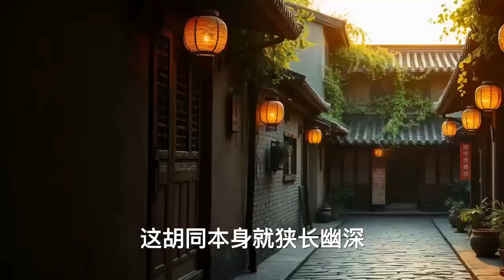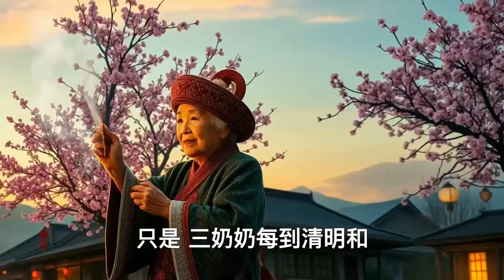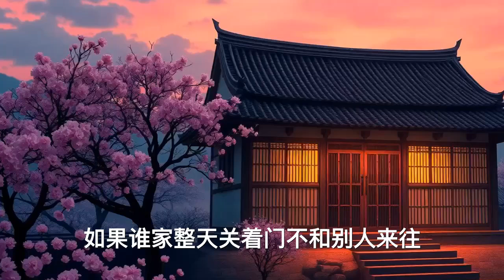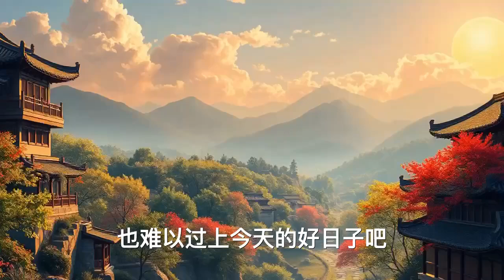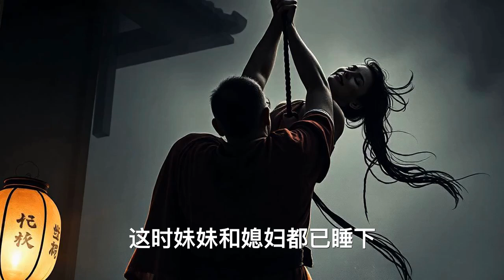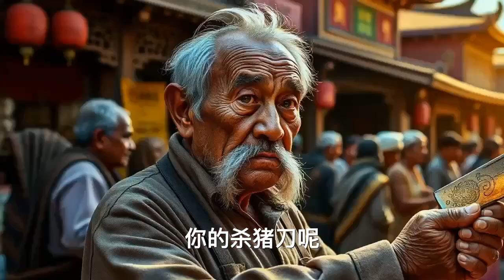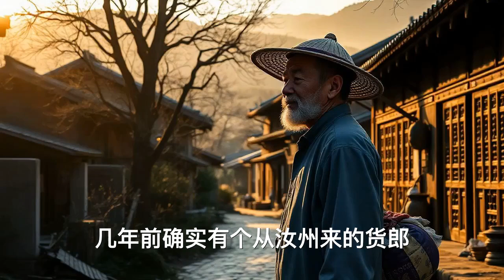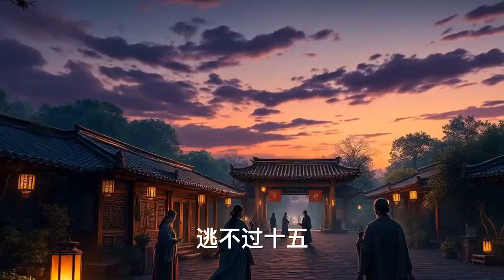民间故事 | 三爷爷之谜｜白扇引奇案｜刘老汉的秘密｜已完结